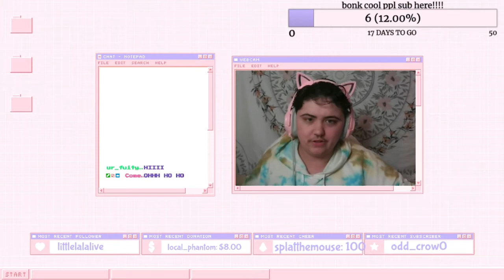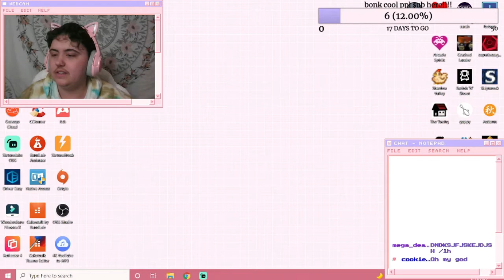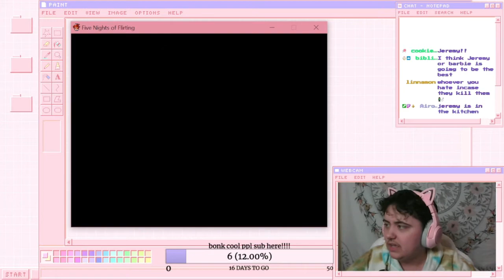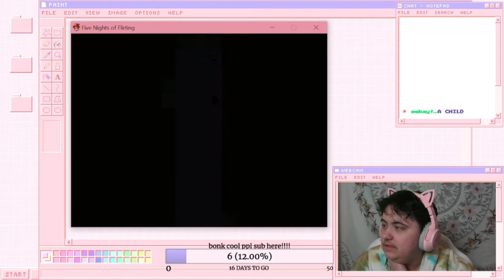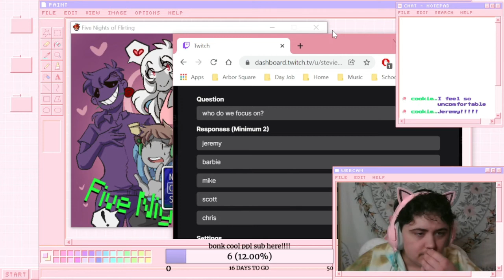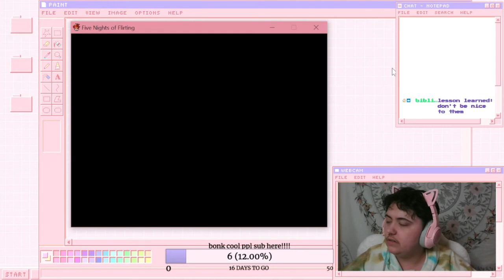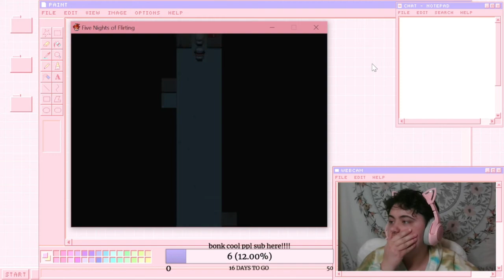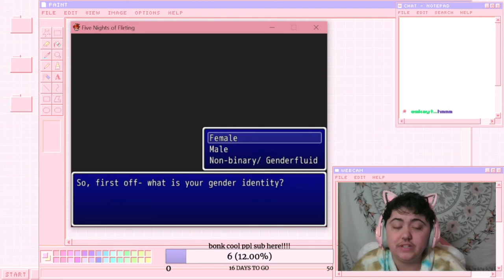this fnaf dating sim is PRIME 2018 tumblr content (five nights of flirting)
five nights of flirting is...not the fnaf dating sim i thought it was!
TW: suggestive content, g*re, s*icide mention, depression, child ab*se mention